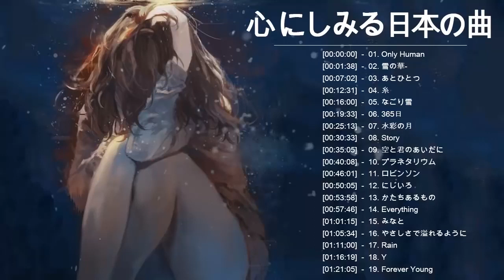心にしみる日本の曲 感動する歌 こころに響く名曲 泣ける曲 優しい歌 号泣など Music of Japan vol 3